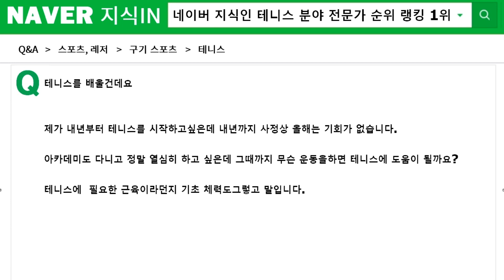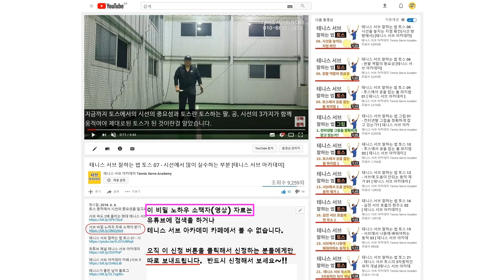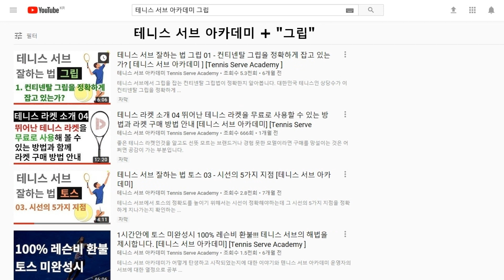테니스시작 전에 미리 배워두면 좋은 운동이나 준비 【테니스 서브 아카데미】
【테니스 서브 비밀 노하우 무료 소책자(영상) 받기 선착순 마감 클릭】
【테니스 서브 아카데미 바로 가기 클릭】

테니스시작 전에 미리 배워두면 좋은 운동이나 준비를 알고 싶어하는 분이 이런 질문을 네이버 지식인 테니스분야에 올려주셨습니다. 테니스를 막상 시작하려는 분들이  가지고 있는 공통적인 고민을 이야기 하였습니다. 테니스시작 전에 알고 있고 미리 준비하면 좋은 내용에 대해서 안내를 해드린 영상입니다. 테니스시작 전에 참고가 될겁니다.

30년 넘게 테니스 서브가 안되어서 고민을 하고 있는 많은 대한민국 테니스인들의 고민과 고충을 해결해드리고 있습니다.

【테니스 서브 비밀 노하우 무료 소책자(영상) 받기】 (선착순 마감)
【세계 테니스 명코치만 아는 노하우, 유튜브나 인터넷 검색이나 카페에서 볼 수 없습니다.】

UCkjhQL-XMRDpLKqgY-xA_UA

30년 넘게 테니스 서브가 안되어서 고민을 하고 있는 많은 대한민국 테니스인들의 고민과 고충을 해결해드리고 있습니다.